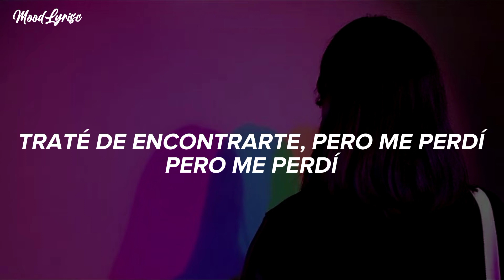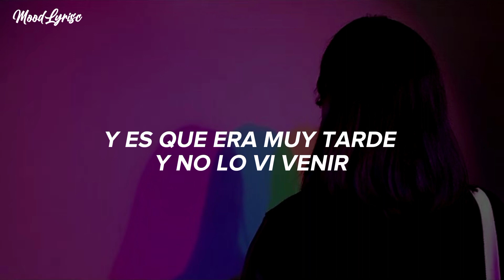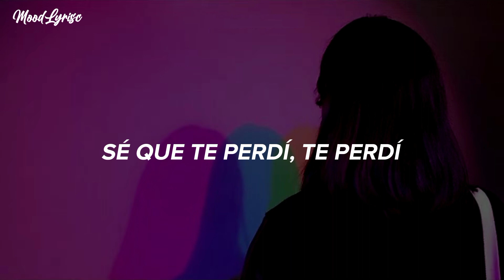Andi ft. Sebastian Langarica (Rebelde) - Te Perdí [Letras]•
👤 Artista | Lizeth Selene & Alejandro Puente
💿 Canción | Te Perdí

Para que no te pierdas ningún vídeo musical nuevo.

🎤[Letras: Te Perdí - Andi & Sebas]

Traté de buscarte sobre mar y tierra
Traté de encontrarte, pero me perdí
Pero me perdí

Traté de abrazarte y terminar la guerra
De recuperarte y escapar de aquí
Y escapar de aquí

Pero era muy tarde y no lo vi venir
Sé que no pude darte lo que me diste a mi
Sé que te perdí
Te perdí

Noches de soledad
Noches de soledad
Duelen los huesos en la eternidad (en la eternidad)
Noches de soledad
Noches de soledad
Duelen los huesos en la eternidad

Y es que era muy tarde y no lo vi venir
Sé que no supe darte lo que me diste a mi
Y aunque muera distante por tenerte aquí

🎵 Info.
Te perdí es una canción compuesta por Netflix, protagonizada por Lizeth Selene (Andi) y Alejandro Puente (Sebastián Langarica) está canción habla sobre el desamor y la desilusión de un sentimiento perdido.

¿Que tal este tema? 😍
Te leeremos en los comentarios:

© Rebelde Netflix Music Entertainment (2022)